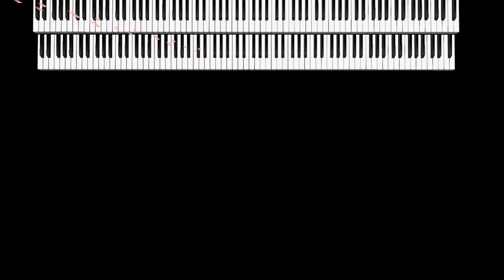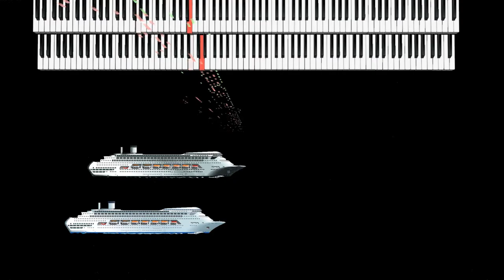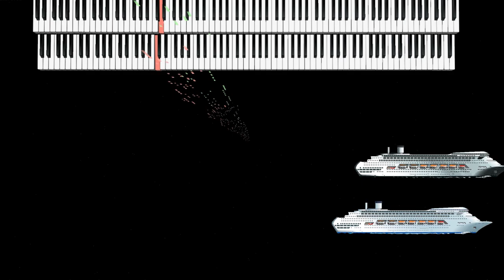The Entertainer on cruise ship horns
I watched some of these cruise ship horn battle videos and came up with this. A bit longer than When You Wish Upon a Star. :) Curious minds will wonder what is the actual voice used. It is actually trombone section for both ships. Additionally I added a bunch of reverb, a slight chorus and a slight delay. Needless to say, the song itself is transposed down 2 octaves.
Recorded completely on my Yamaha PSR-970 workstation.